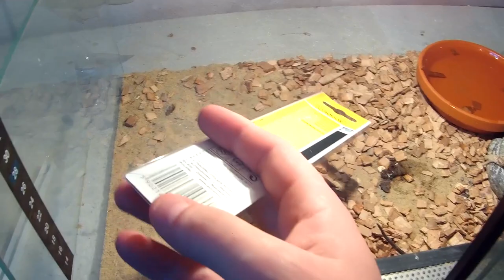AGAMA BRODATA - CHCE ZŁAMAĆ MI PALEC [4K]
Jeśli film się podobał nie zapomnij o ocenie :)